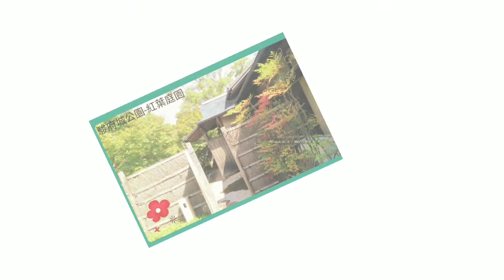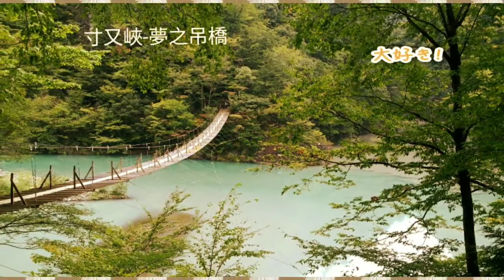20221022相見恨晚